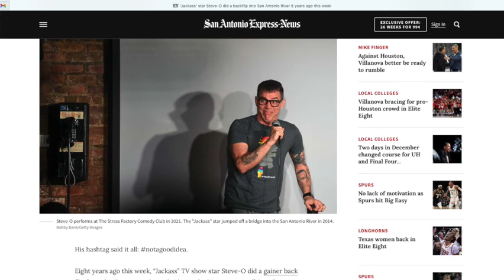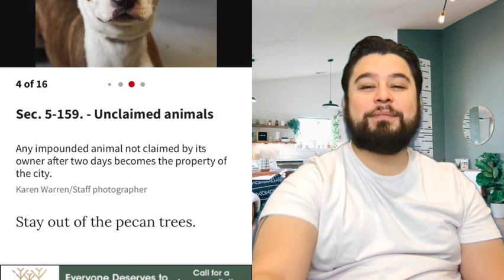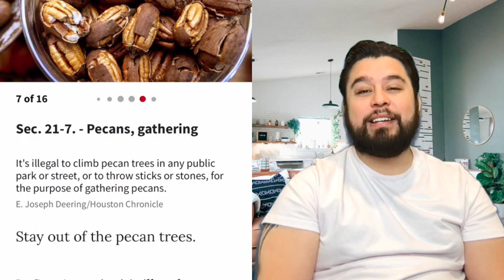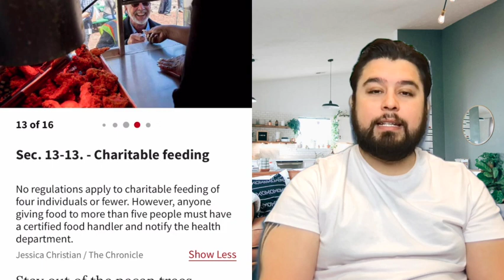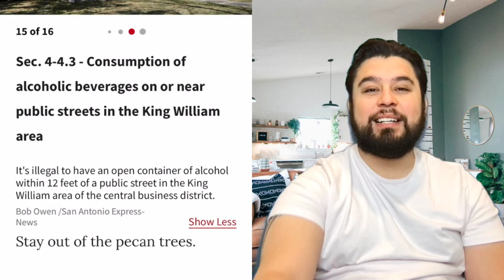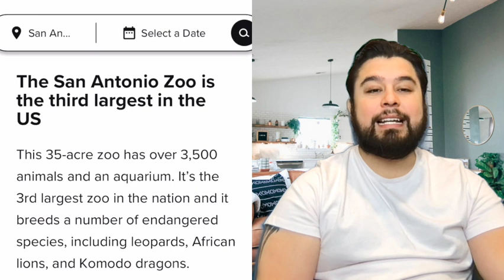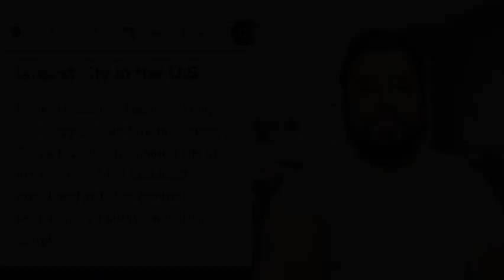15 Things you didn't know about san antonio [must know info]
In this video I'm going to highlight 15 things you didn't know about san antonio that you are going to want to know about before coming out to visit.

Ready to start the conversation about moving to San Antonio Texas?  Text the number below to schedule your private Zoom video call with a member of our team to learn more about the Alamo City.

📲 We have so many people contacting us who are moving here to San Antonio Texas and we ABSOLUTELY love it! Honestly if you are moving or relocating here to San Antonio or South Central Texas, we can make that transition so much easier on you!!

Hablo Espanol.

Aguillon International Real Estate Group